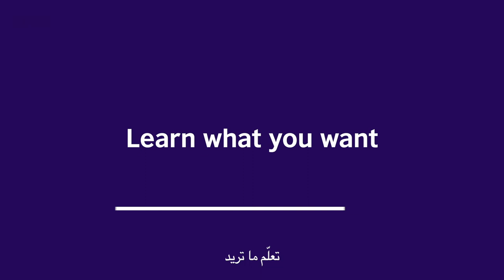English Online Course - British Council Palestine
Practice your English wherever you are with our new online course. English Online offers live and interactive online classes seven days a week.